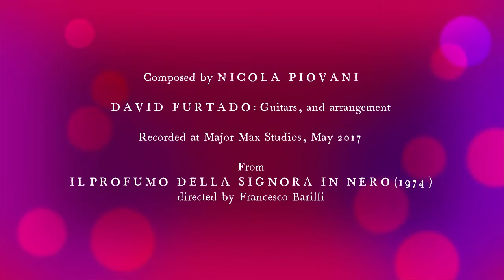The Perfume of the Lady in Black (Nicola Piovani)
David Furtado: Guitars, arrangement and production
Recorded at Major Max Studios, May 2017
Composed by Nicola Piovani
From Il profumo della signora in nero (1974) directed by Francesco Barilli